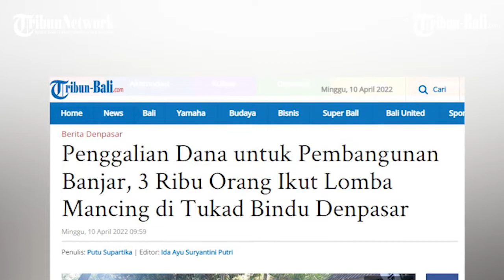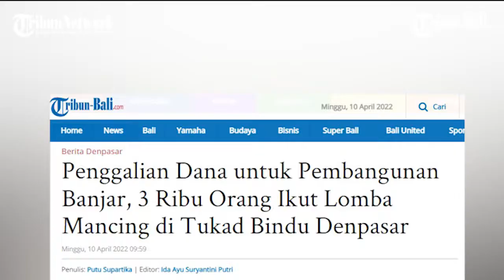Penggalian Dana untuk Pembangunan Banjar, 3 Ribu Orang Ikut Lomba Mancing di Tukad Bindu Denpasar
Peserta lomba Ujung Fun Fishing 2022 sangat antusias.
Pelaksanaan lomba mancing ini digelar di Tukad Bindu, Banjar Ujung, Kesiman Denpasar pada Minggu, 10 April 2022.
Sebanyak 3 ribu pemancing terlibat dalam kegiatan ini.
Pinggiran Tukad Bindu sepanjang 1 km lebih dipenuhi pemancing di sisi kiri dan kanannya.
Ketua panitia Ujung Fun Fishing, I Gusti Ketut Ari Sudewa mengatakan, lomba mancing ini digelar untuk penggalian dana perbaikan Banjar Ujung.

(paw)